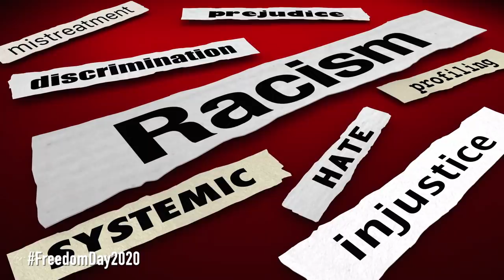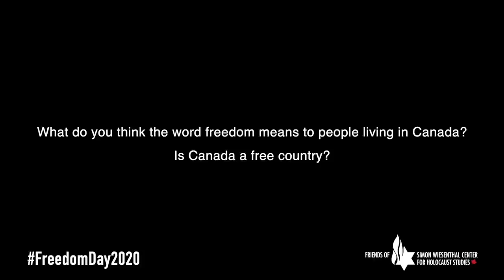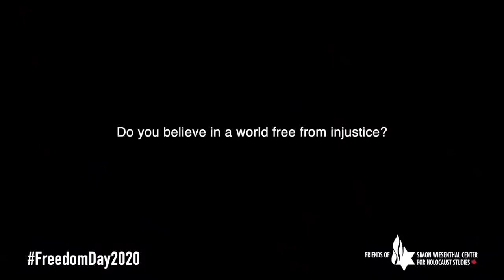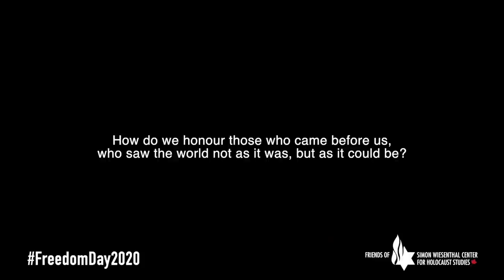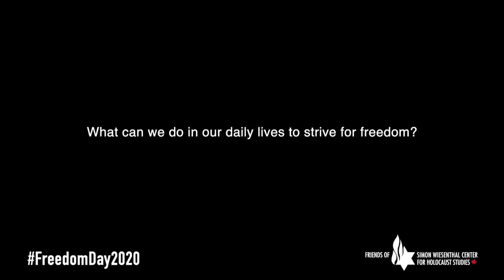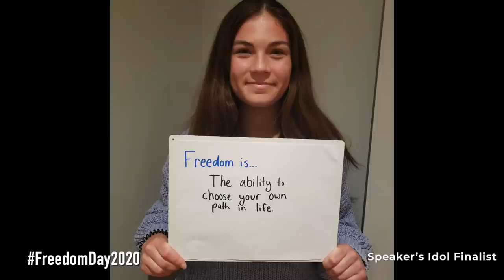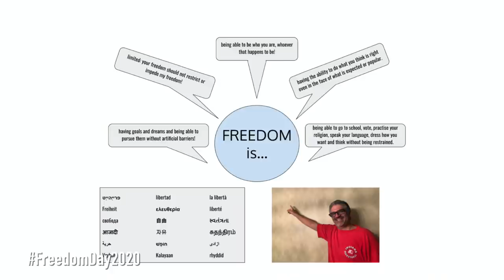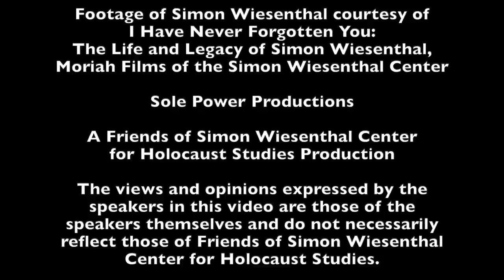FREEDOM DAY 2020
Freedom Day is an annual education event held each September and aimed at students from Grades 7 to 12. Hosted by Friends of Simon Wiesenthal Center for Holocaust Studies (FSWC), the purpose of this energetic event is threefold:
1. to COMMEMORATE the life and legacy of Simon Wiesenthal;
2. to EDUCATE young people about human rights violations, past and present, in the context of the concept of freedom;
3. to INSPIRE young people go create positive change in their homes, schools and communities.